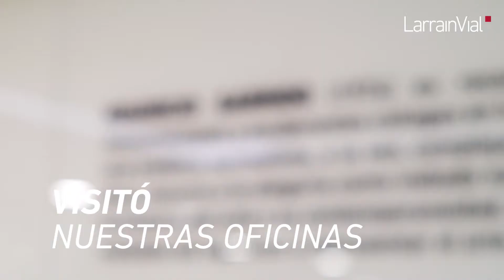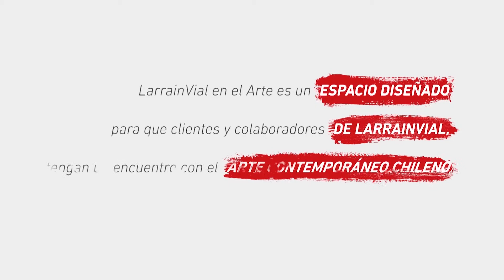LarrainVial en el Arte - Mauricio Garrido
En el marco de nuestra iniciativa “LarrainVial en el Arte”, una plataforma de encuentro entre el mundo financiero y el arte chileno contemporáneo, inauguramos la exposición de Mauricio Garrido, destacado artista visual nacional.
Mauricio trabaja la técnica del collage mediante una producción completamente manual y artesanal. Es reconocido por sus monumentales obras en las que desarrolla una estética surrealista y misteriosa.